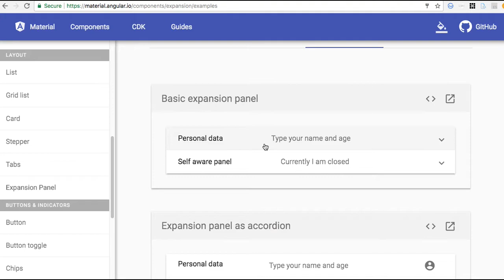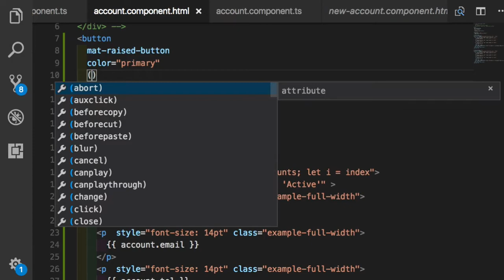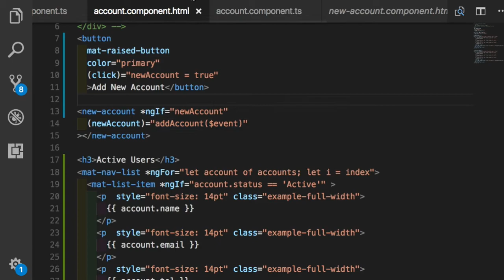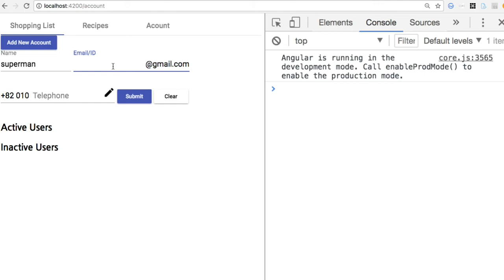Angular 실습 041 Expantion Panel을 간단히 구현하기